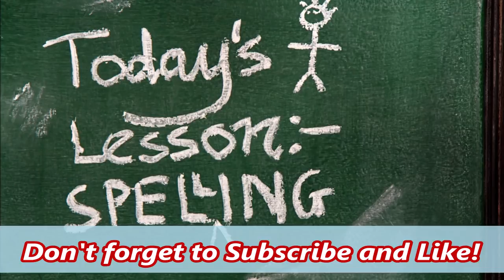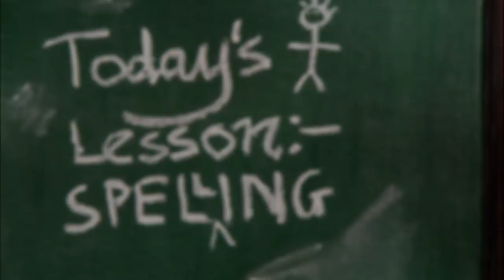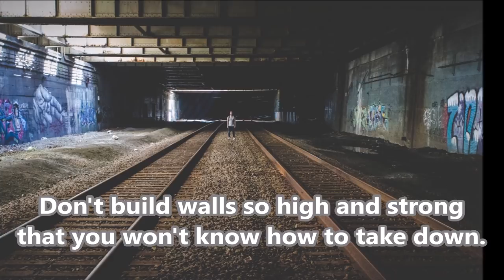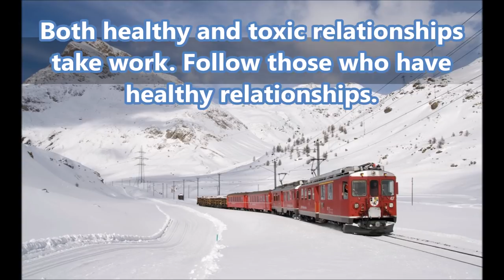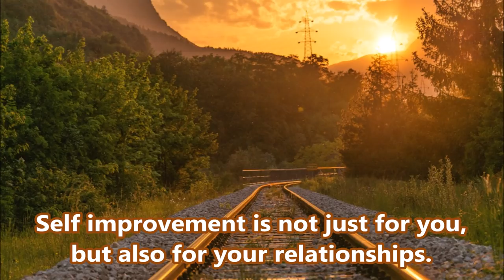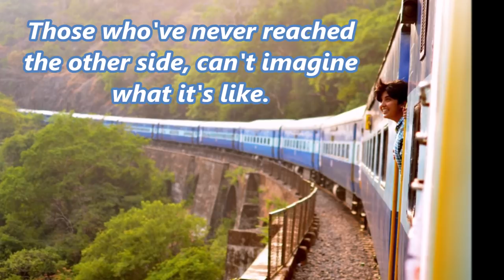Beware of Narcissists Giving Relationship Advice!!!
Hi YouTube and Podcast Families! Today I want to discuss the potential for very bad relationship advice given by people swinging the pendulum too far in the opposite direction after narcissistic abuse. People who are earnestly trying to help, may steer you too far in the opposite direction and can cause further devastation. I've heard some advice that may protect you in the short run, but result in isolation years down the road. Or worse... the advice may make you as toxic as the narcissist you escaped. Some advice may seem wise or appealing at first, but be sure to think it through down the road a few years and imagine if this advice will make you a better person and fulfill you and your future partner. It's important to anticipate the side effects of advice that seems too good to be true and especially advice to use people for self gratification. If what you're doing isn't good for the other person, it ultimately is not good for you two as a couple.

You can find books I recommend in the Shop menu! Purchase from Amazon from this link at no extra cost and help me earn a small recommendation fee. Thanks!

If you want to support me or buy me a cup of coffee, thank you!